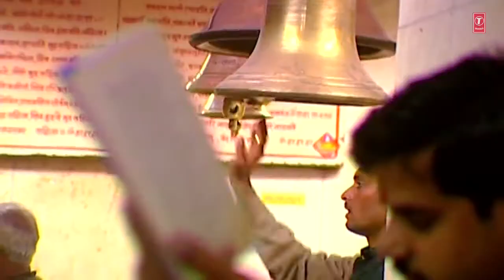शिव शंकर को जिसने पूजा | Shiv Shankar Ko Jisne Pooja| ANURADHA PAUDWAL | Shiv Bhajan | NAPST3R